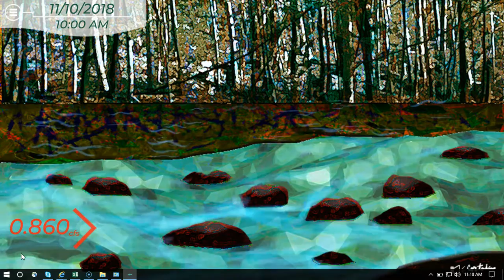WaterViz_HubbardBrook_Nov_10_2018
Hubbard Brook Water Viz for November 10, 2018 for New Media Festival